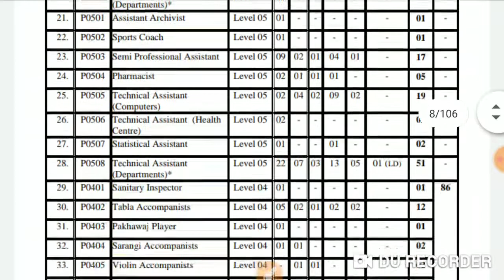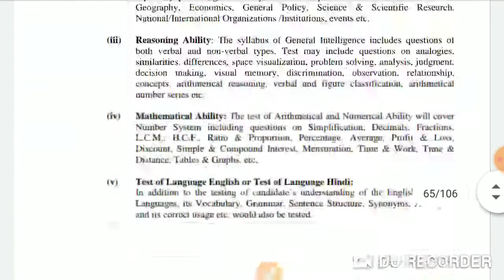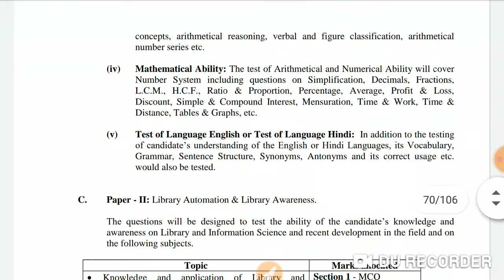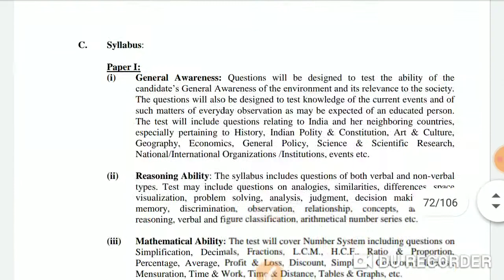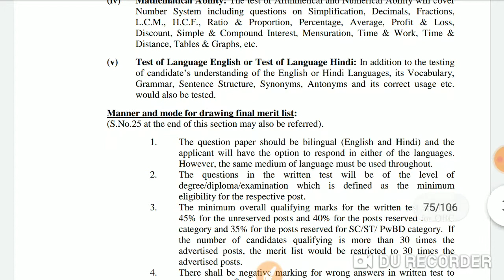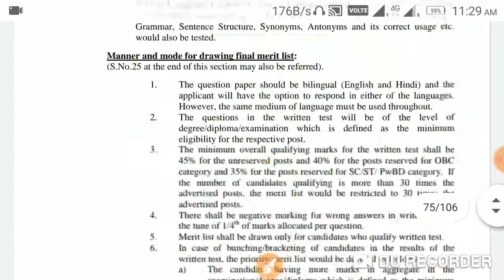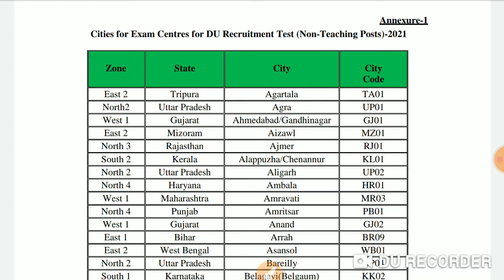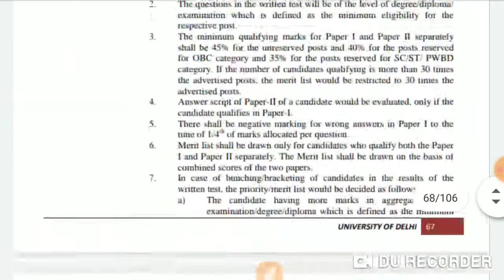Librarian Recruitment 2021 ll University of Delhi ll संपूर्ण जानकारी